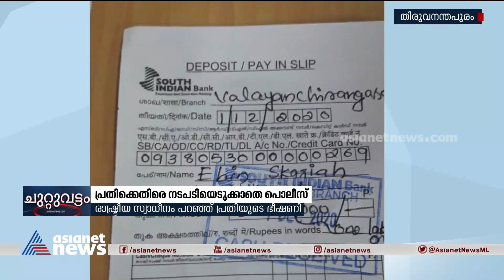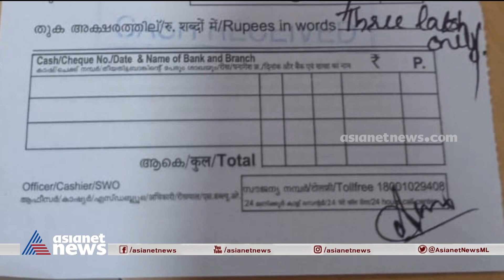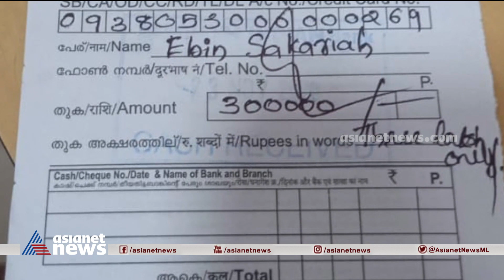വിദേശത്ത് ജോലി വാഗ്‌ദനം ചെയ്ത് പണം തട്ടിയ പ്രതിക്കെതിരെ നടപടിയെടുക്കാതെ പൊലീസ് | Job Fraud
വിദേശത്ത് ജോലി വാഗ്‌ദനം ചെയ്ത് പണം തട്ടിയ പ്രതിക്കെതിരെ നടപടിയെടുക്കാതെ പൊലീസ്
Police do not take action against the accuse for cheating people with job offers